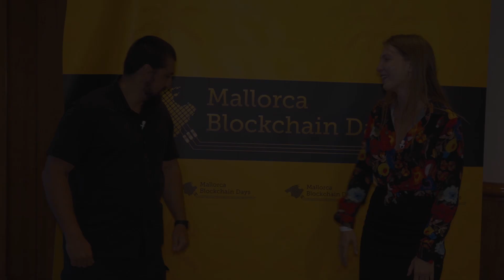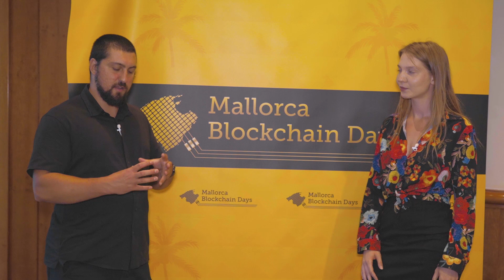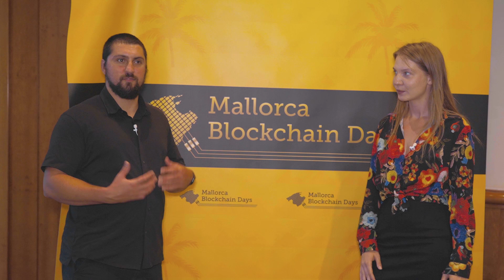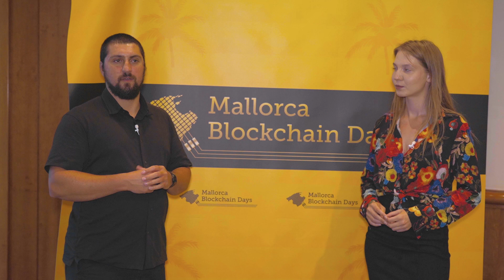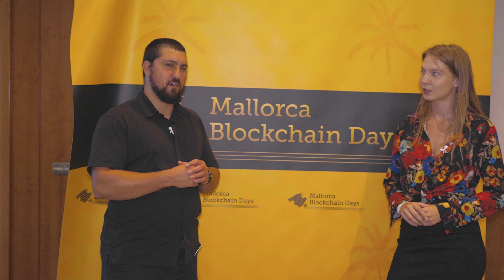Mallorca Blockchain Days 2021 - Amir Taaki - Interview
Amir Taaki is a developer, anarchist, and one of the big names behind the development of Bitcoin technology, especially in the areas of technical improvements, privacy, and anonymity.

"The society that separates its scholars from its warriors will have its thinking done by cowards and its fighting by fools".

Interview Team: Thanks to Ryta @rytadecrypt & Aliska @Filmmkt360